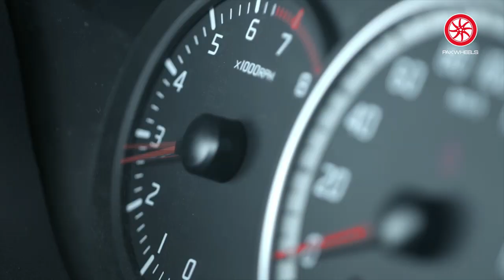12 Saal Lag Gaye Custom Clear Karwaney Mein! Left Hand Drive Mehran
Suzuki Mehran is a 5-door hatchback manufactured by Pak Suzuki Motors in Pakistan. It was introduced in the local market in 1989 as a successor to the classic Suzuki FX and became instantly popular. It has been a consumer favorite since then and has surpassed all other cars in units sold. Its affordability, durability, and high resale value have made it a desirable option. It is also a great option for those consumers who plan to switch from a two-wheeler to a car. Every Pakistani has owned a Mehran once in their life and a majority have Mehran as their first car.

Autotrader Peshawar Pakistan.

Chapters:
00:00 - Introduction
00:55 - Make Model Variant
01:52 - Difference
02:38 - Engine
03:11 - Interior
05:05 - Fuel Average
06:46 - Price